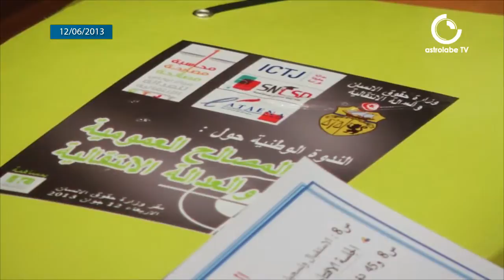ندوة وطنية حول "المصالح العمومية و العدالة الإنتقالية"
افتتحت صباح اليوم بوزارة حقوق الانسان والعدالة الانتقالية أشغال الندوة الوطنية حول المصالح العمومية و العدالة الانتقالية بمشاركة عدد هام من المستشارين العموميين وممثلي الجمعيات الناشطة في المجال الحقوقي ومركز تونس للعدالة الانتقالية ومكتب تونس للمركز الدولي للعدالة الانتقالية وعدد من رجال القانون.

عمل صحفي:عصام العوني
تصوير: أحمد الصيد
 مونتاج: محمد المنستيري